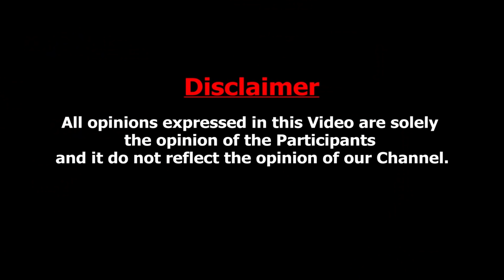நான் பிராமணர் இல்லை சிறுத்தை : ஷர்மிளா பதிலடி | Dr Sharmila Latest Interview | VCK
Dr. Sharmila is an Indian doctor, television and film actress. She debuted in a late night STAR Vijay show, Puthira Punithama? along with N. Mathrubootham, which made her popular. She went on to act in various television series in both Tamil and Malayalam, and a couple of Tamil films.